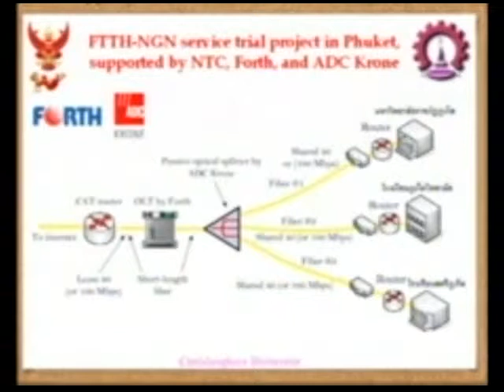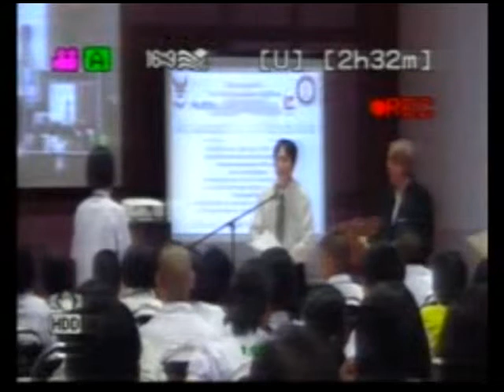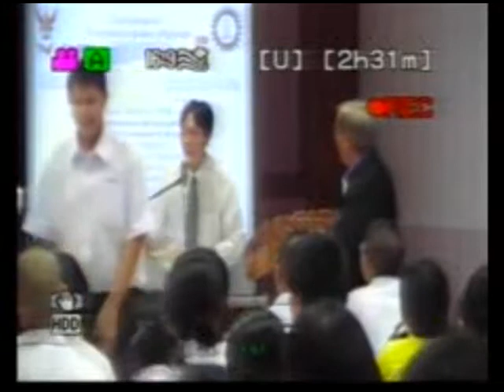เทคโนโลยีไฟเบอร์ออปติกส์ 17/18